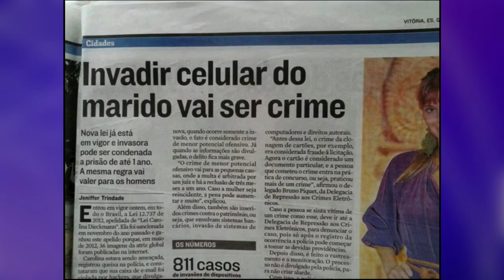KEKÉ ISSO URGENTE ROBÔ, RATOS NA CPI E PÃO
Produção: Keké Dentão
Imagens: Keké Dentão
Edição: Jedson Leandro